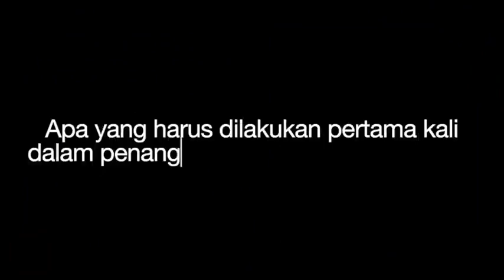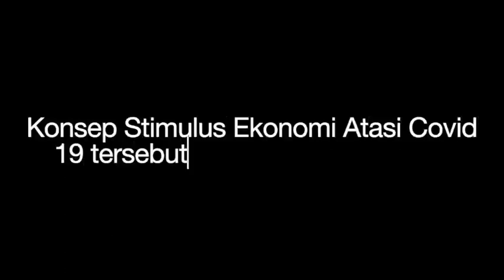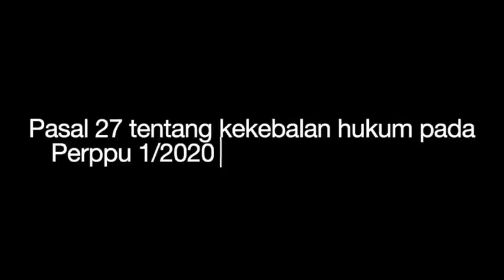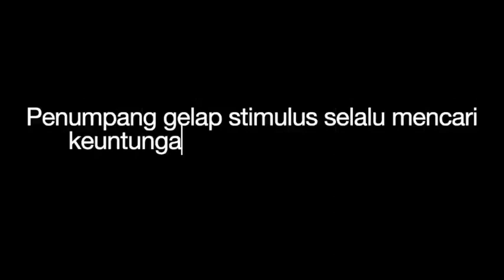Kritik Keras Fuad Bawazier Pasal Kekebalan Hukum pada Perppu 1/2020 Pandemi Corona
Keras Kritik Fuad Bawazier terhadap Kekebalan Hukum dalam Perppu 1/2020

Pasal 27 kekebalan hukum perlu didelete dari perppu oleh DPR
Ibukota Negara Pindah Gak ada pentingnya, tunda 10 tahun lagi, batal juga gak papa.